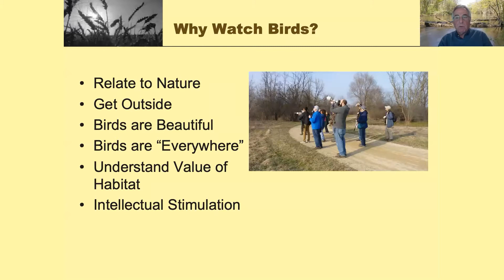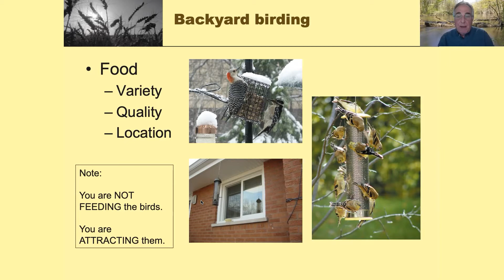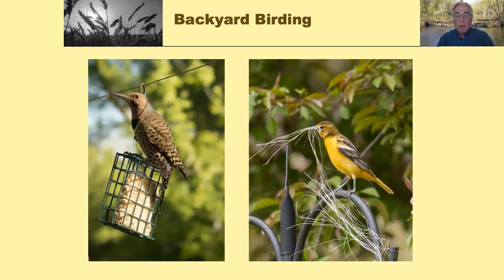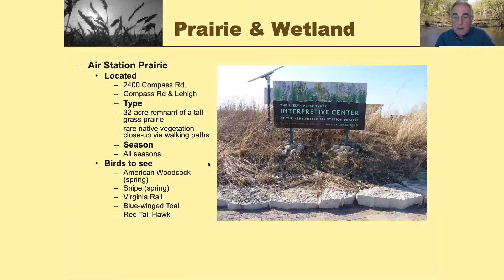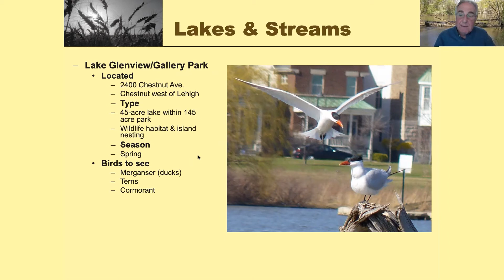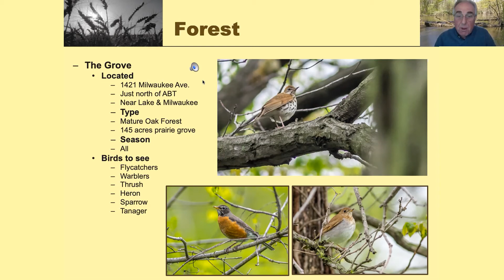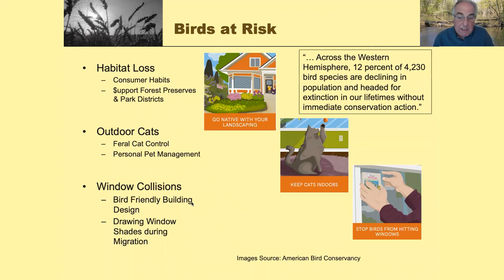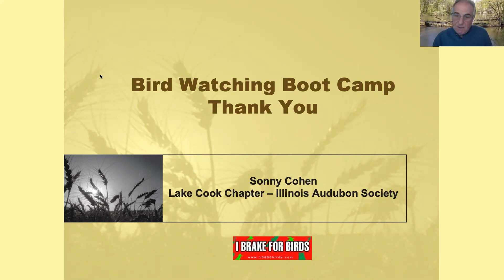Birdwatching Bootcamp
Observe birds in your own backyard and prepare for the spring migration with Lake Cook Audubon board member Sonny Cohen. Learn bird identification, local habitat variety, migration, suggested equipment, and related resources. Recorded January 12, 2021